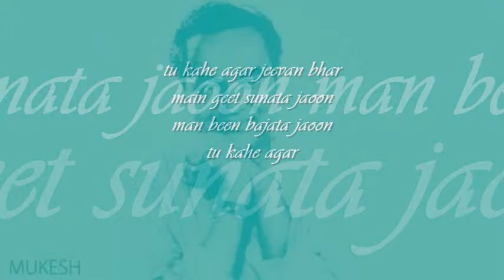tu kahe agar | 'andaz (1949)' : : Regal Records mono OST from LP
forever college classics : : tu kahe agar

title: tu kahe agar jeevan bhar, film: andaz (1949), artist: mukesh, lyric: majrooh sultanpuri, music: naushad, label: Regal